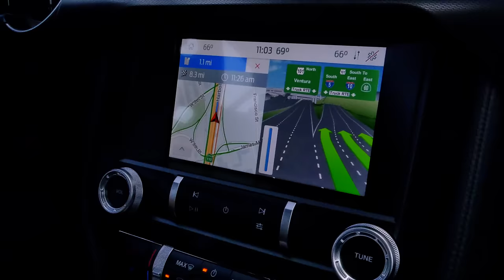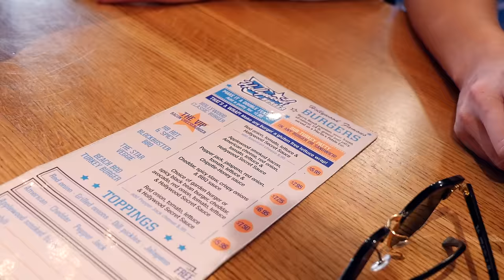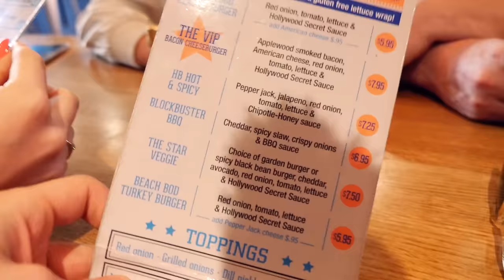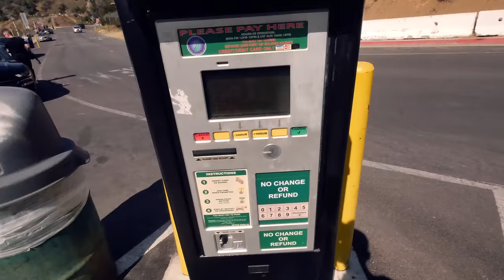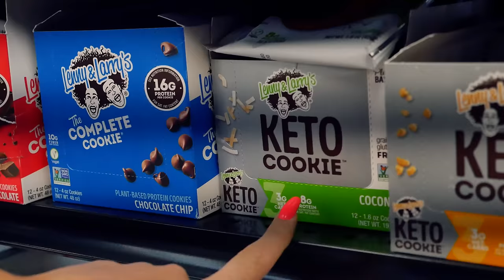ZGUBILIŚMY się na Wzgórzach HOLLYWOOD! Vlog #2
Witam w drugim Vlogu z Los Angeles. Dzisiaj wyruszymy w podróż na znak Hollywood! Materiał jest nagrywany w formie pamiątki, i chwiałbym się nim z Wami podzielić. Trzecia część pojawi się niebawem! Miłego oglądania.